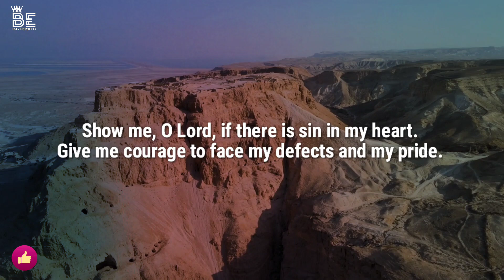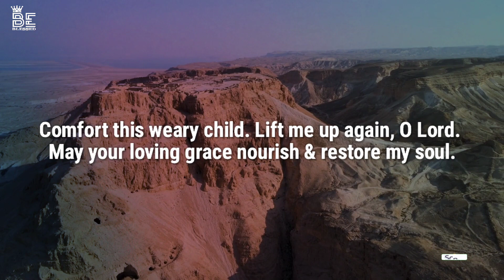GOD SAYS : Real followers of Jesus will never skip this | God message today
God helps
Godly quotes
Bible Quotes
God Message Tarot
Financial abundance
Angels message
Jesus message
Godly quotes
Faith quotes
Universe message Angel message
God Message For You Today
God says
Positive life affirmation
Lord Helps
Jesus quotes
God
God message
Jesus
Jesus message
God messages
Urgent message from God
Jesus says
Angel Signs
God msg
Angels message
Universe message
Money miracle
Life quotes
Morning Prayer
Morning Prayer Before You Start Your Day Catholic Morning Prayer
Morning Prayer
Morning Prayers
Prayers For The Morning
Daily Morning Prayer
Morning Prayers To Bless Your Day
Telugu Morning Prayer
Daily Prayer Morning
Malayalam Morning Prayer
Catholic Prayer Morning
Morning Prayer To Start Your Day
Psalms 91
psalms 23
psalm 23
psalm91
proverbs
be blessed
beblessed
gospel
christian
The Bible is a sacred text that holds religious significance for Christians. It's divided into the Old Testament, containing historical and prophetic writings predating the birth of Jesus, and the New Testament, focusing on the life and teachings of Jesus and the early Christian church. The Bible is considered by believers to be divinely inspired and serves as a guide for faith and morality.

In Christian theology, God is considered the supreme being and the creator of the universe. The concept of the Holy Trinity is central, describing God as three persons in one essence: God the Father, God the Son (Jesus Christ), and God the Holy Spirit. Jesus, believed to be the Son of God, plays a pivotal role in Christianity. He's seen as the Messiah who came to Earth, preached about love, forgiveness, and salvation, and ultimately sacrificed himself to redeem humanity's sins through his crucifixion and resurrection.

The Holy Spirit is considered the third person of the Holy Trinity. It's believed to be the presence of God within believers, guiding and empowering them. The Holy Spirit provides spiritual insight, comfort, and strength to Christians, helping them understand and live out their faith.

Prayer is a fundamental practice in Christianity. It's a way for believers to communicate with God, express their feelings, seek guidance, and offer gratitude. Prayers can be personal conversations or formal expressions, and they can be done individually or collectively. Prayer is viewed as a way to deepen one's relationship with God, align with His will, and find solace in times of need.

Overall, these concepts form the core beliefs of Christianity, shaping the faith and practices of millions of believers around the world.